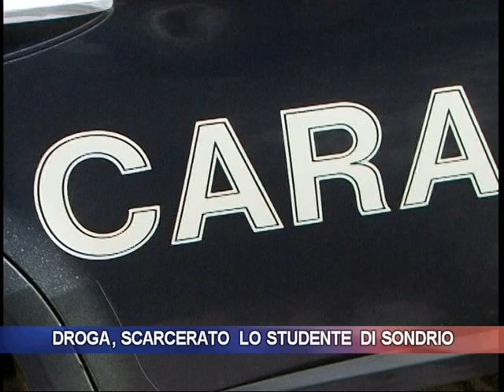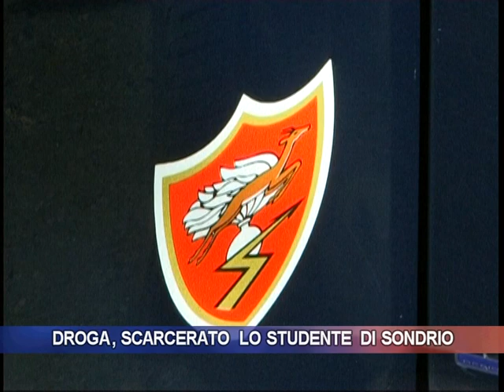Droga, scarcerato lo studente di Sondrio